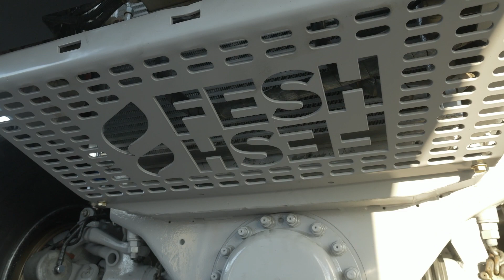PRESENTACIÓN OFICIAL ALBERT LLOVERA & FORD TRUCKS ESPAÑA DAKAR 2023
El piloto de rallyes parapléjico, Albert Llovera, ya ha hecho oficial que en 2023 participará en su octavo Dakar (tercero en la Arabia Saudí) de la mano de Ford Trucks España.

En su octava participación, Llovera tendrá a Margot Llobera y Peter Vojkovsky como compañeros de viaje. Cómo es habitual en los vehículos llamados “monstruos del desierto”, serán dos copilotos los que se ubicarán al habitáculo del Ford. Por un lado Peter Vojkovsky, que será el responsable de cuidar la mecánica mientras que su sobrina, Margot Llobera, tendrá la responsabilidad de guiar a Albert por las “carreteras” del desierto. Margot, acostumbrada en las competiciones de moto, vivirá su segunda experiencia como “copi” navegando de un vehículo de cuatro o más ruedas.

El equipo checo FESH FESH volverá a ser el que se encargará de revisar de arriba abajo el Ford y dejarlo en las mejores condiciones para afrontar la etapa de cada día.

Albert Llovera fue el atleta más joven en participar en los Juegos Olímpicos de Sarajevo en 1984. Con 18 años, sufrió un terrible accidente que le provocó una lesión medular irreparable, la cual le impediría volver a andar.

Desde una silla de ruedas y a pesar de su estado, fue capaz de rehacer su vida hasta el punto de tener una hija de forma totalmente natural.

Su fuerza y su espíritu le ha permitido estar activo como deportista de élite. Fue el primer piloto en el mundo en participar en el Campeonato del Mundo de Rallyes compitiendo contra rivales sin ningún tipo de minusvalía. Actualmente Albert, se está preparando para participar en su octavo Dakar. Está claro que su ambición y capacidad de superación no tiene límites.